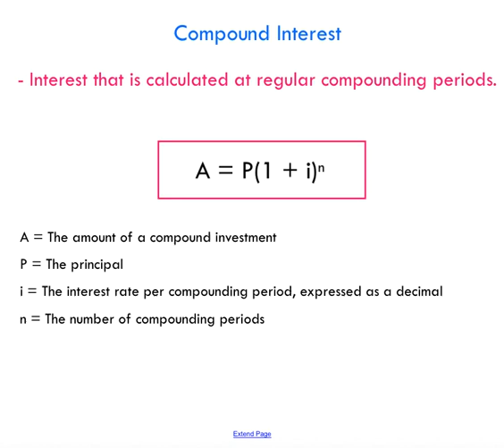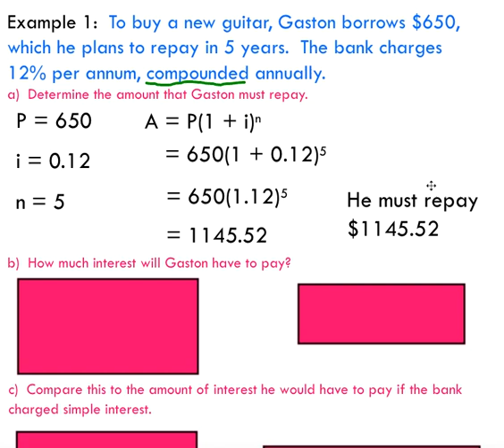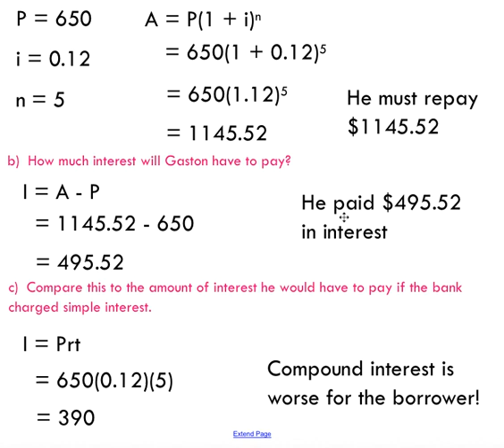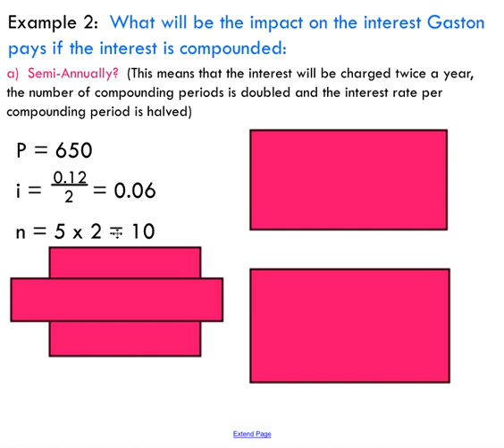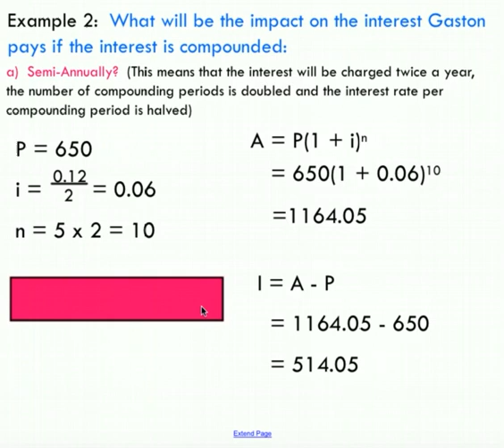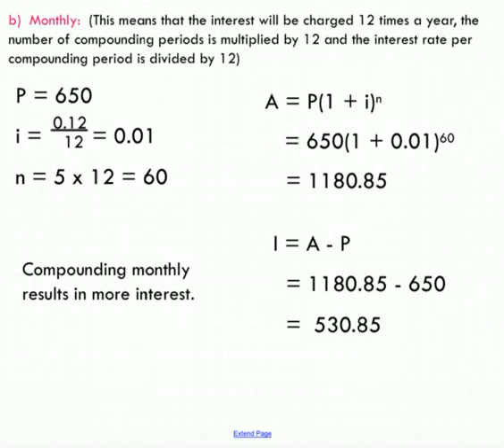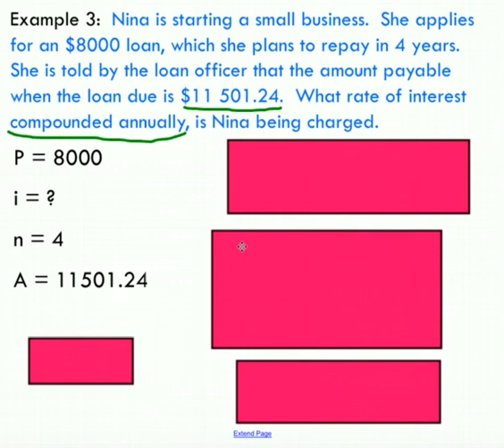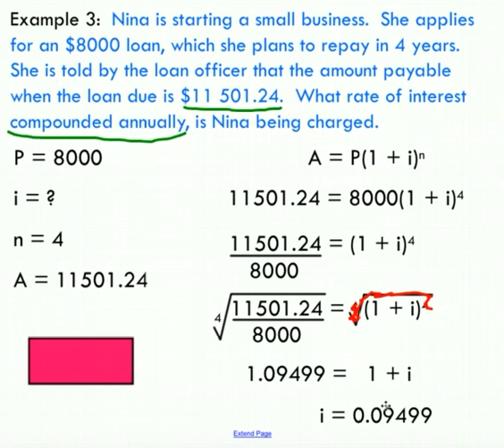Compound Interest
This video introduces the concept of compound interest and demonstrates how to calculate compound interest on a loan or investment.